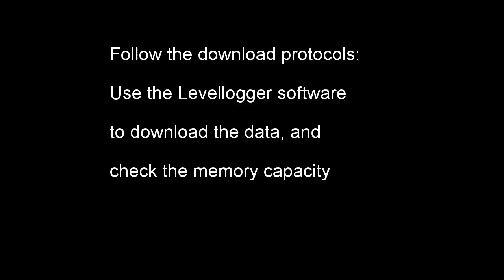Pressure Transducer download